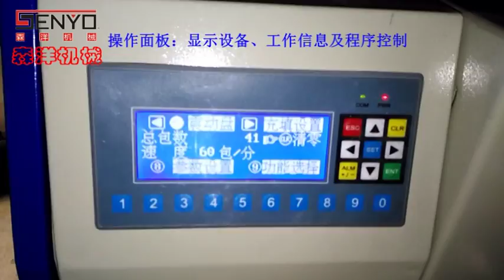Automatic packaging machine screw packaging machine counting packaging machine